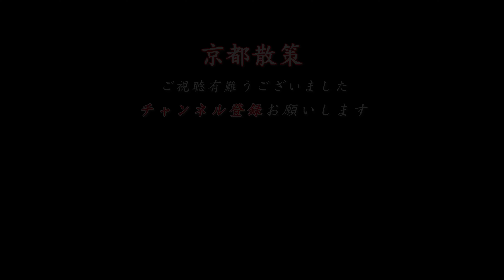[京都] 東福寺塔頭 天得院 キキョウを愛でる特別拝観 Tentoku-in Special visit to admire the bellflowerKyoto 4K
京都旅行や観光の情報に役立つ動画を配信。東福寺塔「天得院」のキキョウを愛でる特別拝観に行ってきました。特別拝観は6月24日〜7月17日までです。枯山水庭園は一面杉苔で覆われその中に凛とキキョウが咲いていました。花は少なめですが風情ある庭園で雨上がりに時間を忘れるくらい静かな時をすごせました。
頭季節感あふれる京都の動画を発信していきますので最後までゆっくり京都を散策してるかのようにお楽しみくだされば幸いです。よろしければ「高評価」もお願いできれば励みになります。

Distribute videos that are useful for Kyoto travel and sightseeing information. I went to Tofukuji Pagoda "Tentokuin" for a special viewing of the bellflowers. Special admission is from June 24th to July 17th. The Karesansui garden was covered with cedar moss, and the bellflowers were blooming in it. There were few flowers, but I was able to spend a quiet time in the elegant garden after the rain.
We will be sending out seasonal videos of Kyoto, so we hope you will enjoy it until the end as if you were slowly strolling through Kyoto. If you don't mind, it would be encouraging if you could give me a "high evaluation"

撮影機材　カメラ　　Canon EOS-R5     SONY FX-30
　　　　　レンズ　　Canon RF14~35mmF4        RF24~105mmF4
                                        SONY  PZ10~20F4G
　　　　　ジンバル　DJI-RS 3MINI

[京都写真家協会会員]
[日本写真家協会会員]

[Member of Kyoto Photographers Association]
[Member of the Japan Professional Photographers Association]
[Member of Copyright Association JPCA]